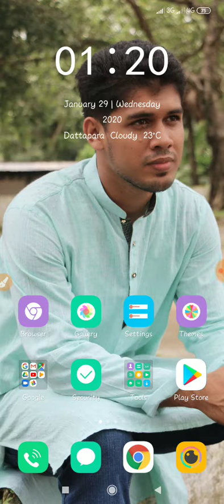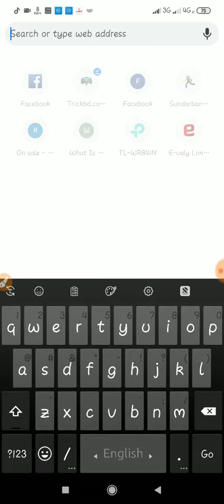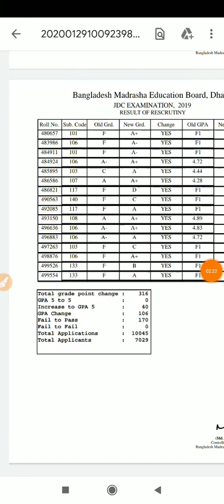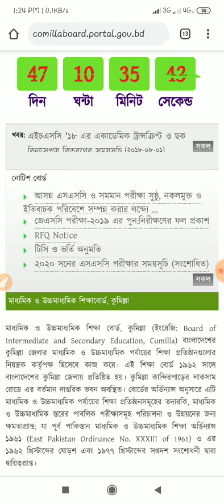JSC Rescurnity Result 2019-20|| JSC JDC Board Challenge Result Check|| Board Challenge Result Publis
Assalamualaikum